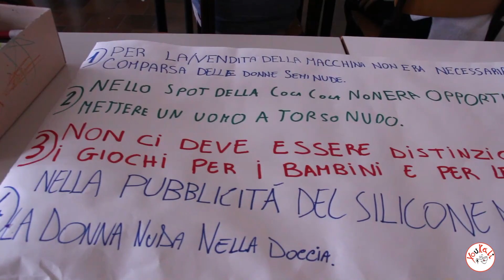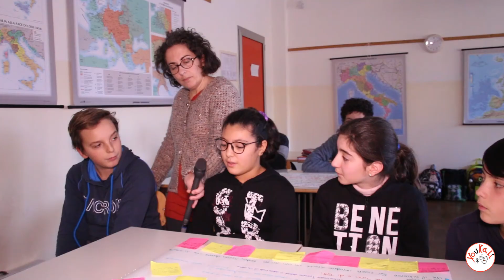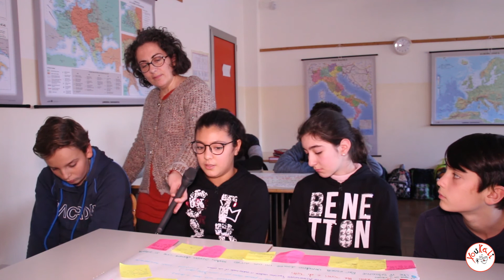A ragionare sugli stereotipi Lab "Doverso da Chi?"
La Classe I della Scuola Don Milani di Grizzana Morandi ragiona sul tema degli stereotipi di genere a partire dall'analisi di alcune pubblicità televisive. Questi i loro commenti